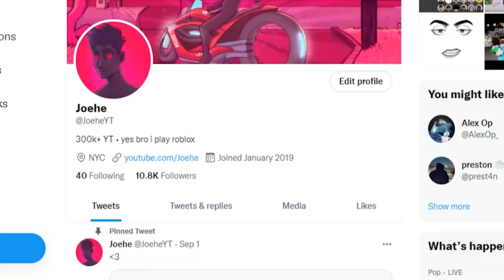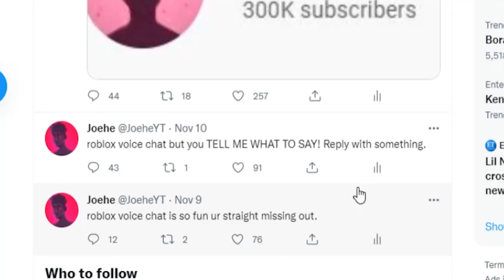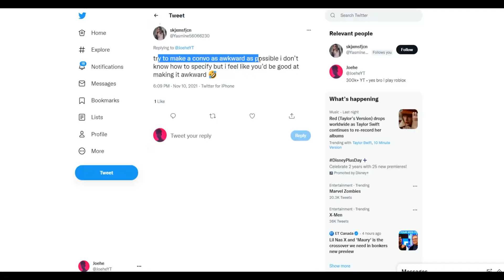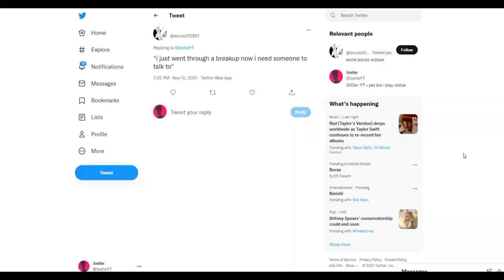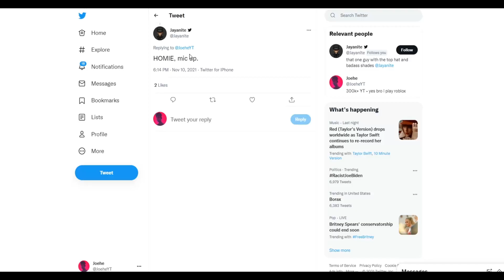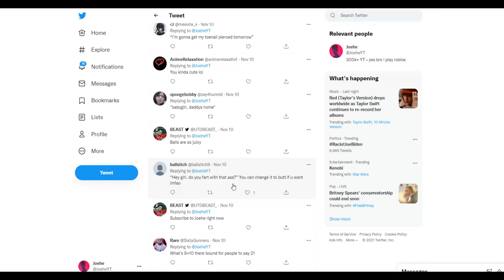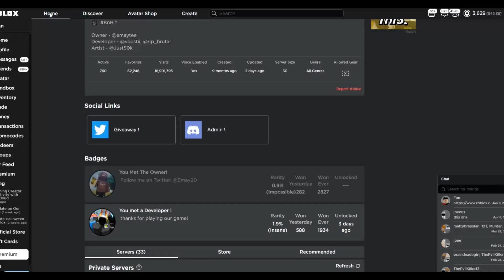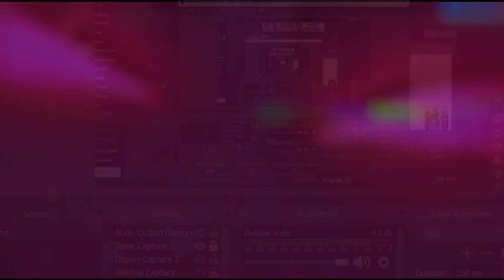ROBLOX VOICE CHAT DARES!